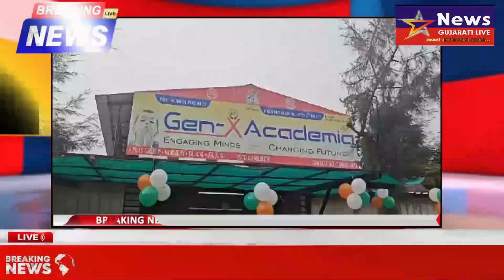ઝેનેક્ષ અકાદમી નારોલ દ્વારા સ્વતંત્ર દિવસ ની ઉજવણી ....